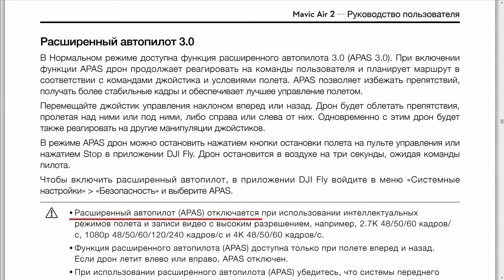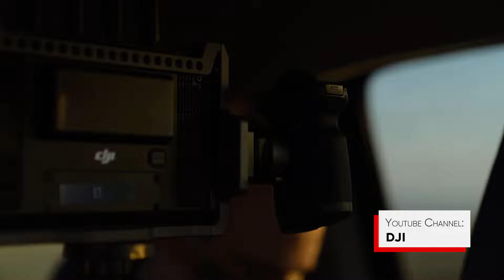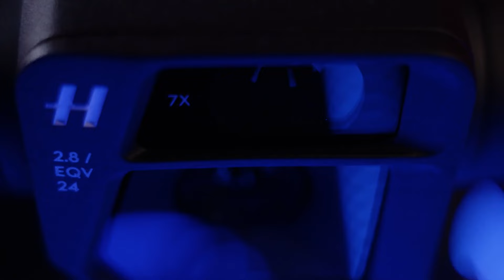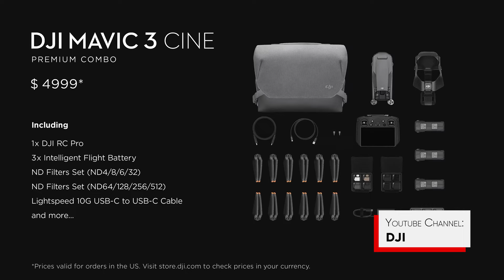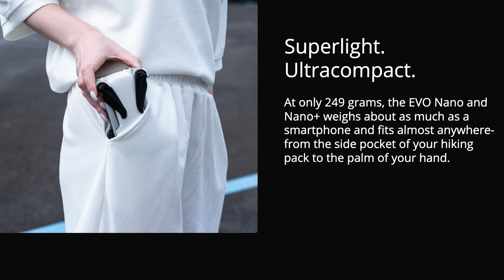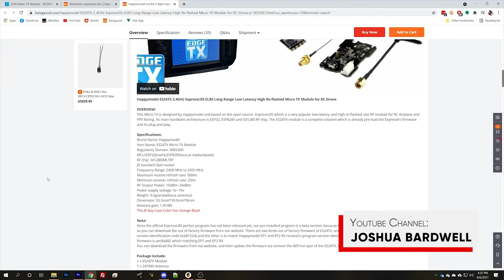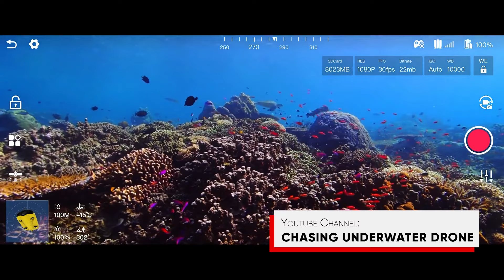Drone news #5: Все дроны 2021 и розыгрыш призов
В данном видео поговорим обо всех дронах, вышедших в этом году. А в конце мы расскажем как выиграть FPV квадрокоптер BETAFPV Cetus FPV kit.

✓Оставить комментарий под этим видео, какой дрон вы бы себе хотели

Розыгрыш призов состоится 12 января в нашем инстаграм.
Доставка по России бесплатная.

00:31 Выход DJI FPV Combo + Motion controller
01:55 DJI Air 2S
03:05 DJI Mini SE
04:20 DJI OM5
04:59 DJI Ronin 4D
05:32 Новая DJI Action 2
06:09 Долгожданный DJI Mavic 3
08:34 Анонс Autel Robotics Evo Nano и Evo Lite
09:44 BETAFPV Cetus и Cetus Pro
11:21 BETAFPV Pavo30 и Pavo360
12:52 iFlight Protek 25/35
13:35 Diatone с линейкой Roma
14:42 Вышли ELRS от разных производителей
15:27 Подводные дроны Chasing
16:28 Фестивали 2021 года
17:30 Розыгрыш

Ждем ваши комментарии и отзывы.